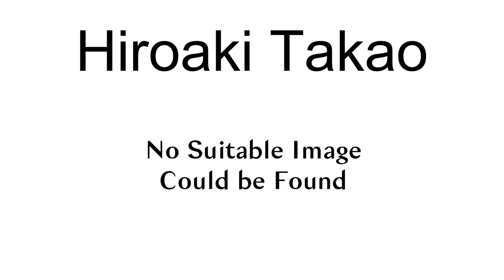Hiroaki Takao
Hiroaki Takao (高尾 宏明, Takao Hiroaki, born 2 January 1992) is a Japanese Olympic weightlifter. He represented his country at the 2016 Summer Olympics.

== References ==